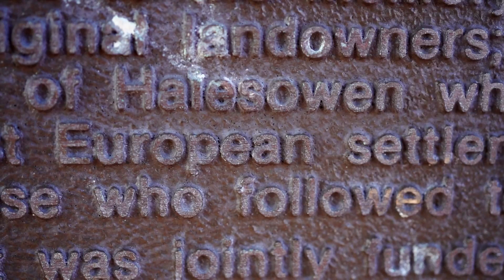Why The Moon Will Soon Have Its Own Time Zone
MOON TIME
As the global space race continues, NASA has been handed one very important task! What time is it on the moon? Well, the thing is no one really knows. And that's because the moon doesn't actually have its own timekeeping system. So, the White House has just tasked NASA with fixing that by giving the moon and other celestial bodies their own time zone named: coordinated lunar time.

Just a second, couldn't you just take an earth clock up to the moon with you? Problem solved! Eh, not quite. You see, the difference in gravity means that time moves at a little bit of a different speed on the moon. So your earth clock would actually lose 58.7 microseconds per day! As more and more time passes, things would get really out of whack. And that's not good! Because missions to space need to be incredibly precise.

And the hope is that coordinated lunar time will make future communications between spacecrafts, satellites, bases and astronauts a whole lot easier. But what won't be easy is actually implementing it. Experts say we may need to deploy atomic clocks on the lunar surface which basically measure tiny changes in atoms to determine the most accurate time. They're aiming to have some sort of solution ready by 2026, so watch this space.

NEW GOVERNOR GENERAL
Samantha Mostyn has been named Australia's next Governor General. The Governor General is basically King Charles' representative here in Australia, and makes sure the country is run according to our constitution. Ms Mostyn isn't in the top job yet, she'll replace David Hurley in July, who's been in the role since 2019

KIDS PLAQUE CHANGE
A monument in Sydney has been rededicated to honour the Bedigal people, and it's partly thanks to these two: Lionel and Ella. Right here at Earlwood Oval, Lionel and Ella discovered something pretty important. 'John Parkes' was an early European settler. And the monument commemorates him as the 'original landowner'. But to Lionel and Ella, that wasn't right. And that's just what they did! They hand wrote a letter to the council asking for the plaque to be changed. Two years later, their request was granted! With the new plaque honouring the Bedigal people as "enduring custodians" which was unveiled last month.

SKATING KIDS
Now it's time to meet two young skateboarders from Queensland who've got their sights set on competing in this year's Olympics. Meet Arisa. Ever since she saw skateboarding at the Tokyo Olympics a few years back, she realised she wanted to give it a crack. Now, she's on track to become one of Australia's youngest-ever Olympians. Also in the running to qualify is 14-year-old Chloe! And what's more exciting is if Arisa or Chloe do get a medal they'll be the youngest Aussies to ever win one at the Olympics, breaking a 68 year old record!